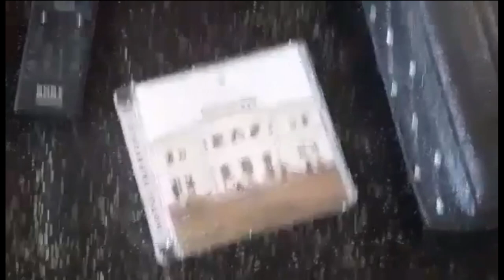ODWIEDZIŁEM HOTEL MAFFIJA 2!! *SPELNIŁEM SWOJE MARZENIE!* | VLOG #005!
(FILMY CO DZIENNIE O GODZINIE 18:00!)

30 Łapek w górę KOLEJNY VLOG!